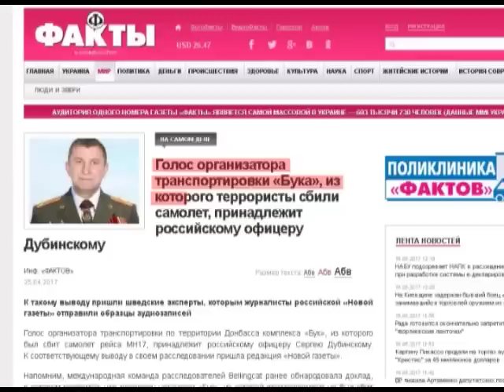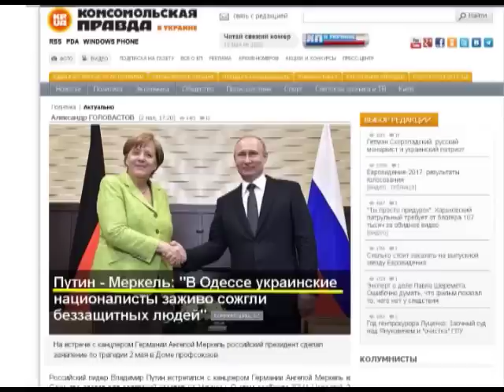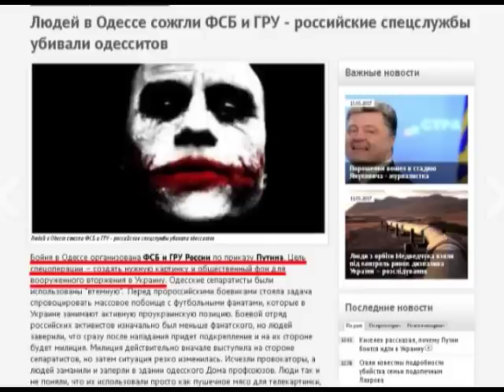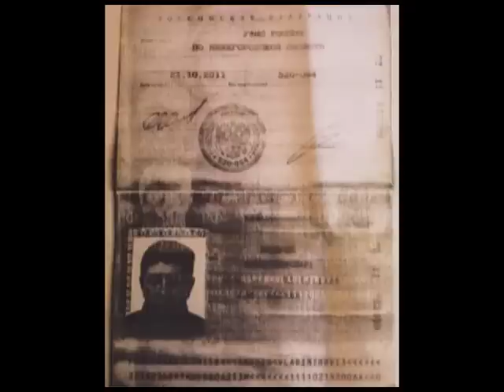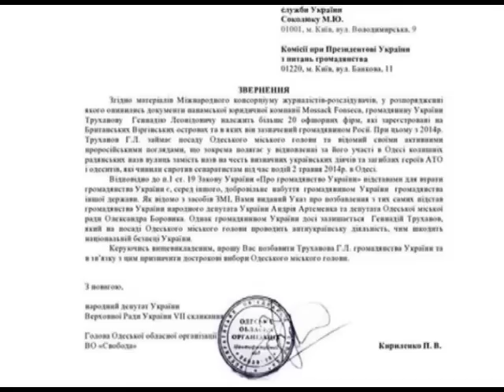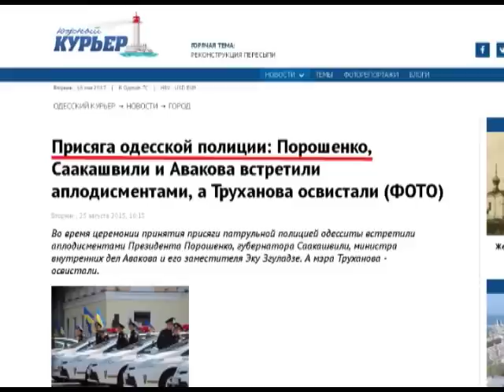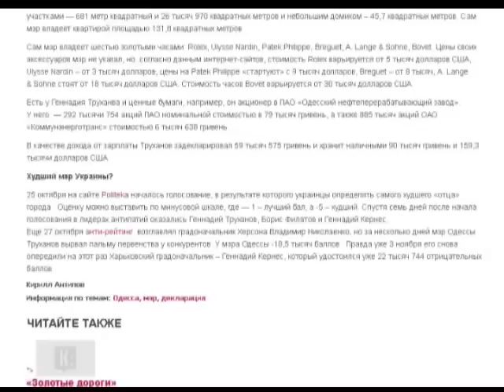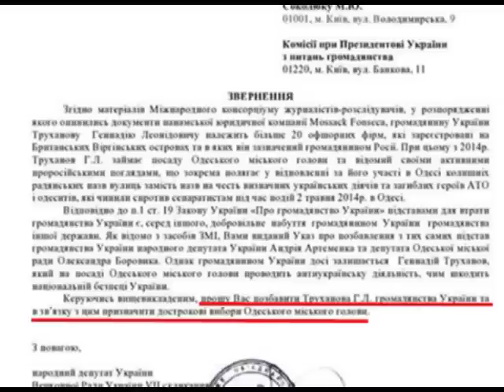В КГБ Путина называли Окурком, сейчас – Ботоксом. "Кстати" с Л. Чековой от 15.05.2017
"В КГБ Путина называли Окурком, после – Бледной Молью, сейчас – Ботоксом".
В Лондоне скончался «смотрящий» за Одессой ПАХАН Трухи Ангерт, "авторитетный", как его некоторые называли, человек, отсидевший 10 лет в тюряге за убийство... И до последнего часа действующий одесский мэр считал его своим хозяином, боялся пуще смерти, прислуживал, как мог, ну а на людях чрезвычайно гордился дружбой с этим криминальным авторитетом. Хотя какая там дружба у блатных, тем более у пахана и "шестерки".
Тем не менее, при получении этого печального известия наш многоликий Капитан-Узопулос- Труханов срочно слинял в отпуск.
На дворе только пятый месяц май , а у Трухлявого уже ШЕСТОЙ ОТПУСК! Но тут уж ничего не поделаешь, в этот отпуск Труханов ускакал бы даже если б небеса разверзлись и земля стала гореть у него прямо под ногами.
Опаздывать на посмертный сходняк у могилы "крестного отца" - смерти ж подобно!!! Помчался, как вы понимаете, отнюдь не из искреннего уважения к покойнику...Дележка наследства, присяга новому "королю" и не дай бог, чтобы кто то подумал, что ты воспринял смерть хозяина, как освобождение от своих обязательств.
В Москве о трухановской работе на благо Великой России помнят. Помнят- благодаря кому сценарий Кремлёвского Карлика в Одессе так лихо сработал 2-го мая 14-го. Так лихо, что вот уже 3 года прошло, а этот Кремлёвский Окурок регулярно кукарекает за ОДЕССУ на всех углах и перекрёстках , на всех ВЫСОКИХ трибунах, МНОГОЛЮДНЫХ пресс-конференциях и с театральным пафосом требует найти преступника и наказать?!!